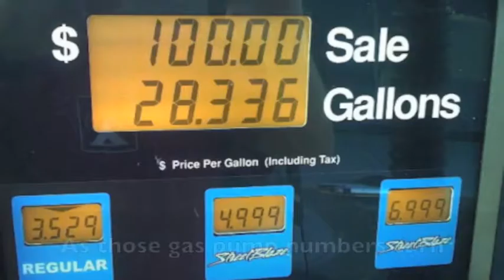Patty Mattson - Miranda Lambert "Kerosene" Parody Music Video "Bankruptcy"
This is a parody of "Kerosene" by Miranda Lambert The parody song is written and Produced by Rob Izenberg at Premiere Radio Network L.A. performed by Patty Mattson.

MIRANDA LAMBERT KEROSENE PARODY MUSIC VIDEO LYRICS
I'm sinking slowly into debt, my Chevrolet ain't filled up yet
I can't afford my cigarettes, the price of gas has me depressed
Rising costs it just ain't stopping, miles to work I will be walking
I'm giving up my car, it drives me to bankruptcy
Now every time my tanks on E, I'm broke from buying gasoline
Anger really starts to burn, as those gas pump numbers turn, HA!
See my hands they won't stop shaking, all the money Shell is taking
Well I'm giving up my car, it drives me to bankruptcy
Well I'm giving up my car, Hey, it drives me to bankruptcy

Oops, I saw the typo on the first word bankruptcy. Just didn't want to re-upload.

Patty Mattson's Voice Over Work as well as her Original Records, "THE ROAD", Her 5 song original Holiday EP "ALL THE WONDERS OF THIS HOLIDAY", and "THROWDOWN" can be previewed on the Music Tab.

DIGITAL LYRIC BOOKLETS FOR ALL PATTY'S RECORDS ARE you'll see a link for the Lyric Booklets above each release.